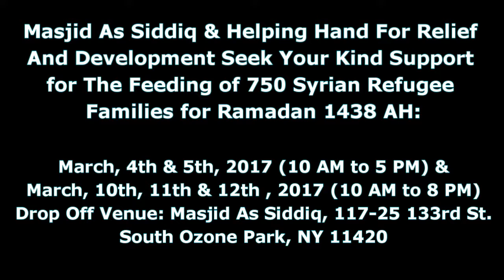Syria Refugee Food Drive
Imagine not knowing what you are going to feed your children for Ramadan not because you don't know what to cook but because you have nothing to cook. Imagine after a long day of fasting you come together with your family and you have nothing but water. Everyone takes a sip and is convinced they are full.

Sadly, this is the reality of so many Syrian refugees who are living or barely living. Let's do our best to change their situation. We can be the small light in their vast darkness.

As-Siddiq Muslim Organization, in collaboration with Helping Hand for Relief and Development (HHRD), is hosting a food drive for the Syrian refugees living in camps.

We would like to send 750 food packages containing rice, pasta, Oil, sugar, and beans for families.  Each package will cost $60. Please donate generously towards as many food packages as you can.

We are also accepting in-kind donation of the following items ONLY:
-Disposable baby diapers
-Disposable baby wipes
-Dry Baby formula in cans with expiration at least 12 months (ex. Similac or Enfamil)